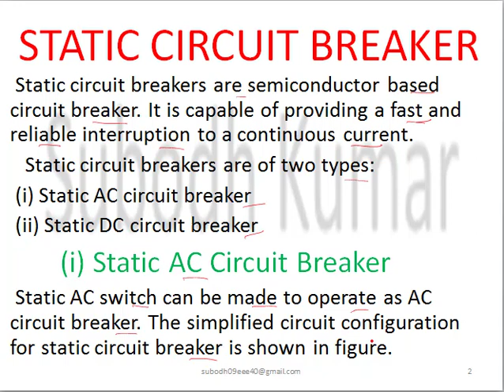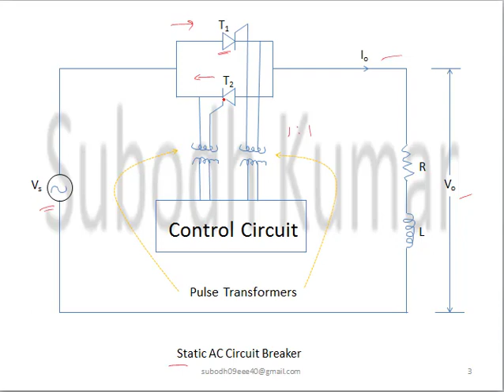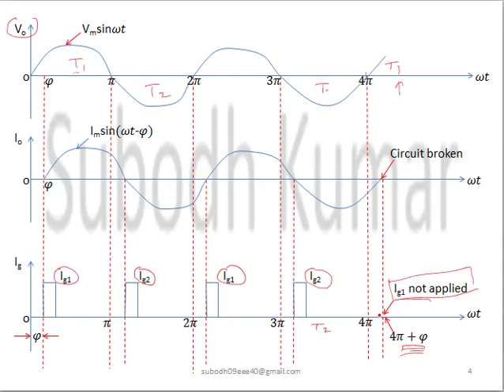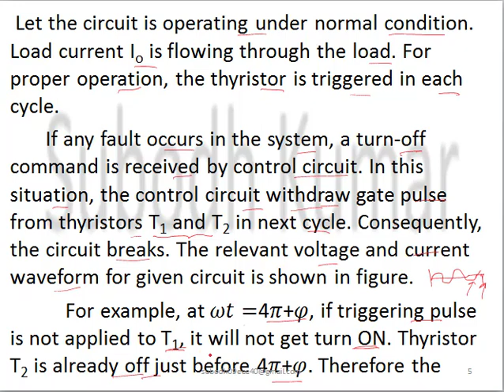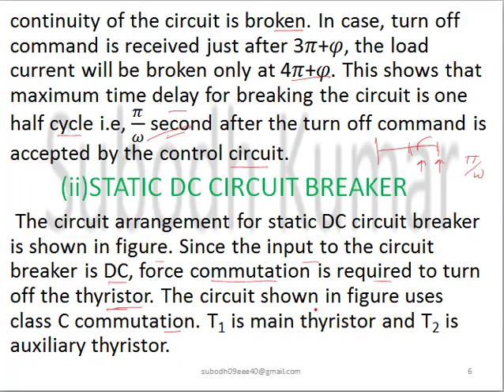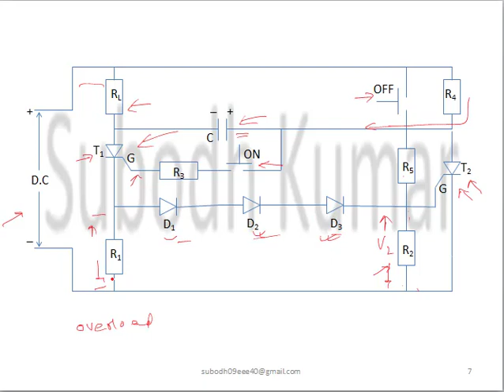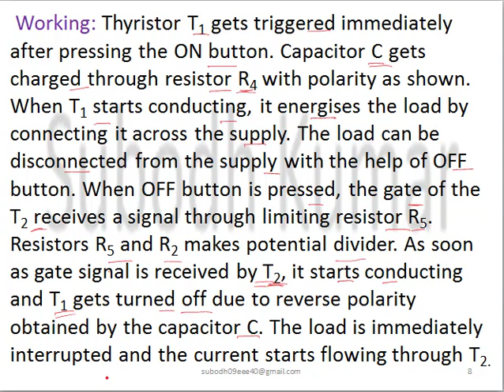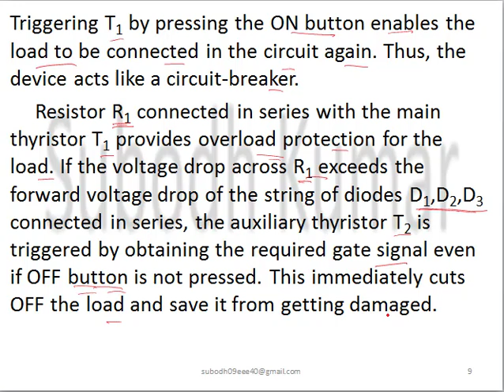PE Lec 30: Static Circuit Breaker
This video lecture describes AC Circuit Breaker and DC Circuit Breaker.